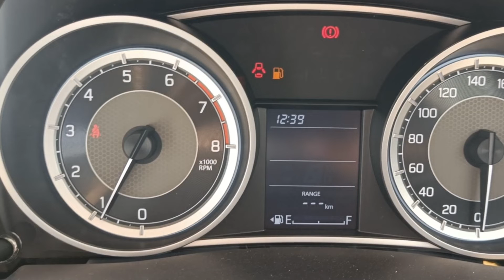Swift Dzire Instrument Cluster Explained. Maruti Swift Dzire 2022 Instrument Cluster.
Maruti Suzuki Swift Dzire 2022. Offer 9 Variants .The price of Maruti Dzire starts at Rs. 6.09 Lakh and goes upto Rs. 9.13 Lakh. Maruti Dzire is offered in 9 variants - the base model of Dzire is LXI and the top variant Maruti Swift Dzire ZXI Plus AT which comes at a price tag of Rs. 9.13 Lakh.
Any One Want to Buy Any Maruti Suzuki Car In Jaipur  Kindly Contact Below Given Number
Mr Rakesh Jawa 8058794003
Prem Motors Pvt Ltd,Corporate park Gopal Bari Near Ajmer Road Jaipur